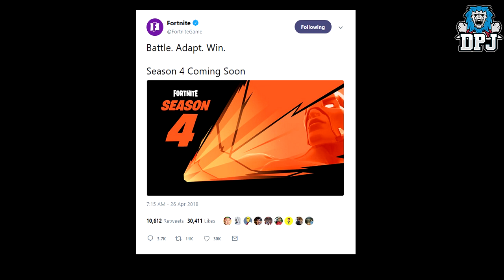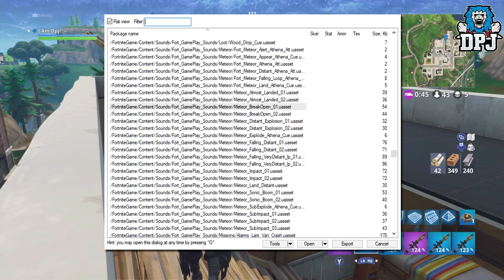FORTNITE BATTLE ROYALE SEASON 4 !! NEW TEASER - New Leaked Details & More!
In this Fortnite video we go over the latest news covering Fortnite Battle Royale Season 4!